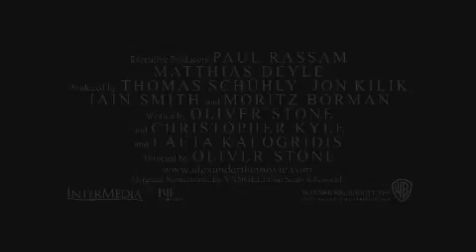480x270_24fps_MPEG4_0h1m53s0ms.mp4